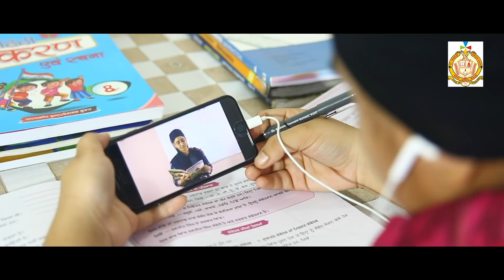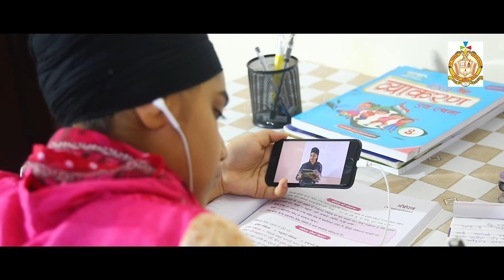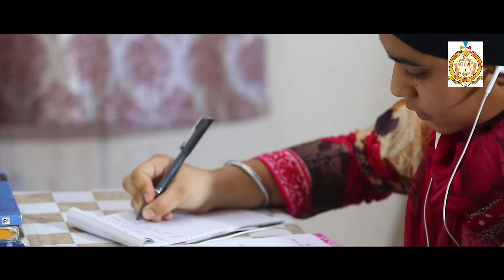Study Tips For Online Learners / Online study/ method to study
Since there’s no classroom bell, many students struggle with time management when completing online courses. This can be overcome with a little practice. You need to get in the habit of planning your time wisely, and using your time the way you plan.